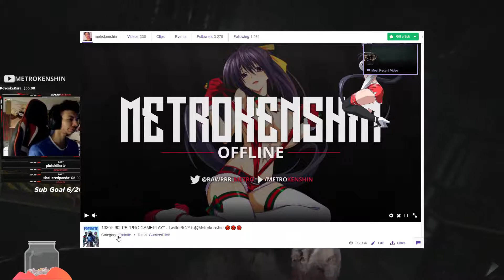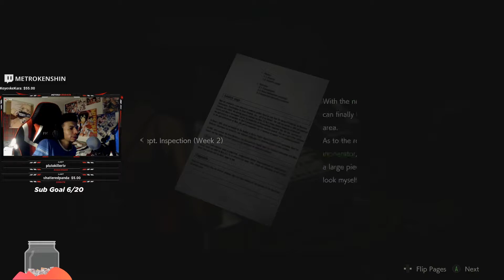RESIDENT EVIL 2 REMAKE WALKTHROUGH | ADA COMING IN CLUTCH | LEON STORY PART 3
Game Link! ►